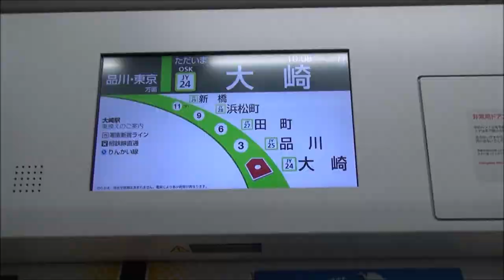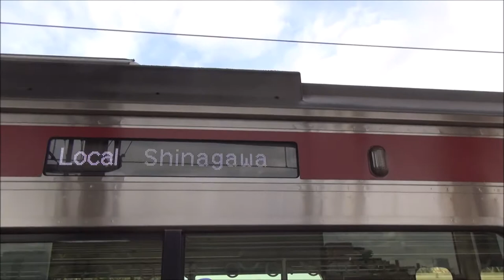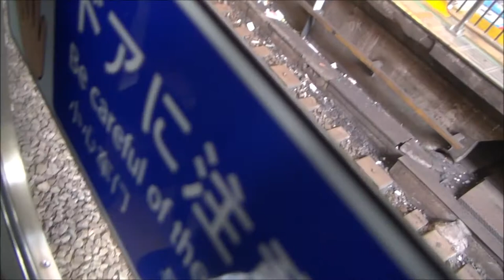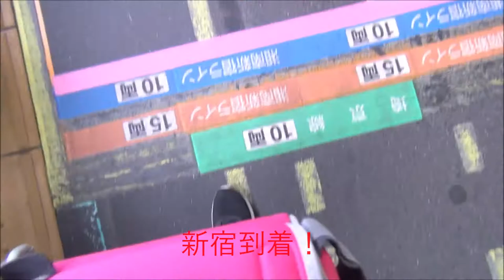京急を撮りに行きましたwithP森さん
だいぶ前に撮影しましたP森さんの動画も見てください